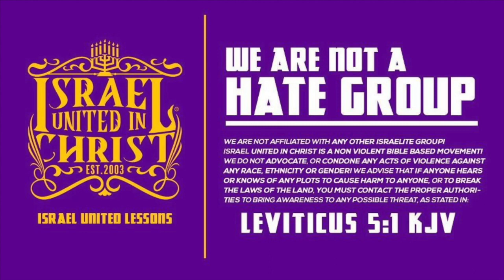TBT | You STILL Voting?